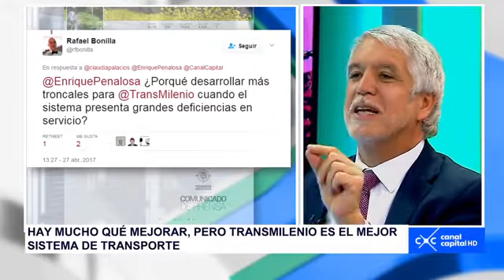Entrevista de Clauda Palacios a Enrique Peñalosa en Canal Capital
"Transmilenio que es su hijo, es su legado, ehh pero es como el  hijo que cae en las drogas y esta a punto de morir por cuenta de las drogas" :v Claudia Palacios